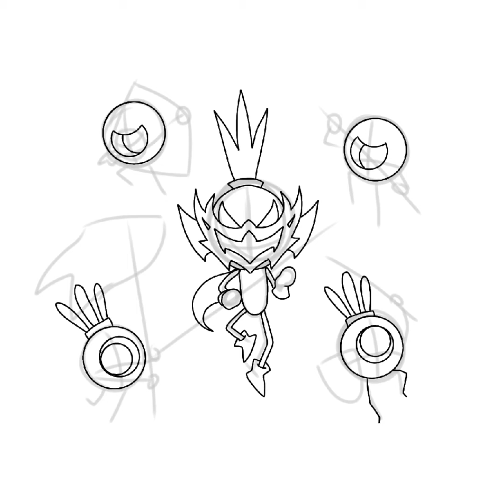Patapon 3 Fanart (Speedpaint)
Today's Patapon 3's 13th Anniversary!

I decided to do a little fanart of the main cast: Uberhero(Yarida), Ton, Chin, Kan, Hatapon, and Silver Hoshipon.